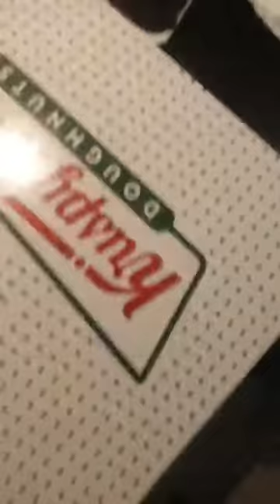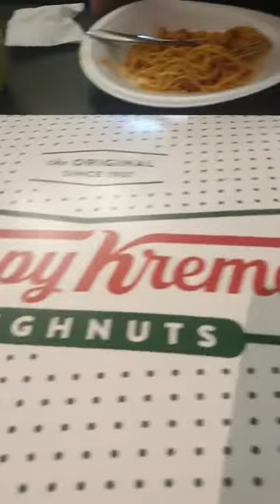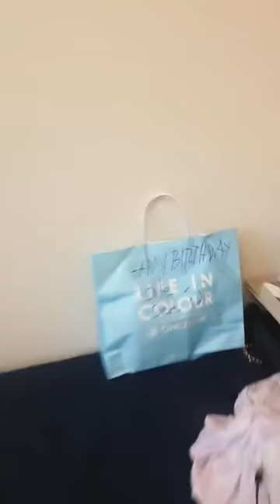Hey, its my birthday Sept 04 2021, Thank you Lord Jesus for blessings and protection Jeremiah 29